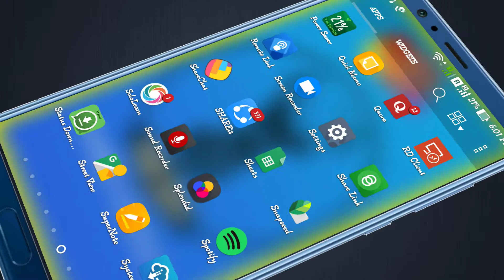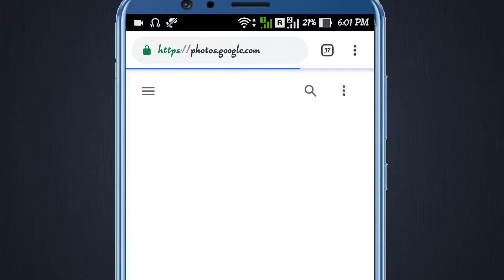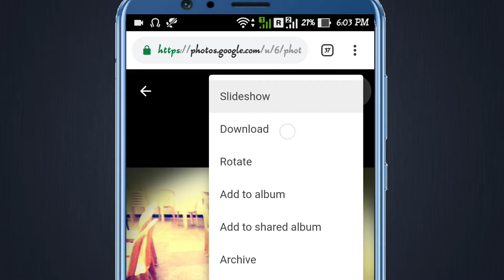How to Recover Files from Formatted Mobile without Any App | Tamil | Avis Tech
In this video, we explained how to recover your photos and videos from your formatted or Reset mobile. By using this method you can easily recover your deleted files in your android.
Hi! I’m Manikandan. On my channel, you will find All Tech Videos. I love Science and Tech and sharing my experiences with you.

New Tech Videos on three days of Every Week